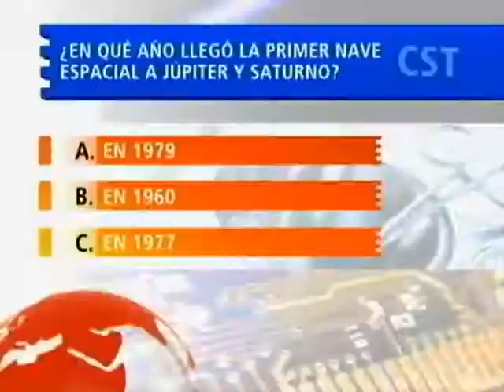Reel de presentación Jenny Rodríguez Cáceres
Reel de presentación/Jenny Rodriguez Caceres.
Esta es una muestra del trabajo en tv. de esta periodista, presentadora, locutora y maestra de ceremonias colombiana. NTN 24 y Canal El Tiempo son algunos de los medios que han hecho parte de su carrera.